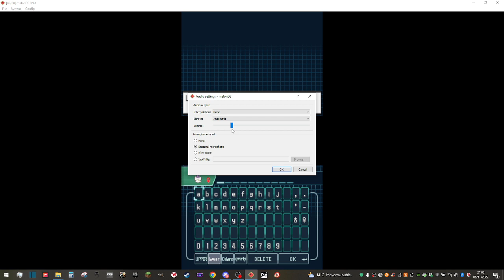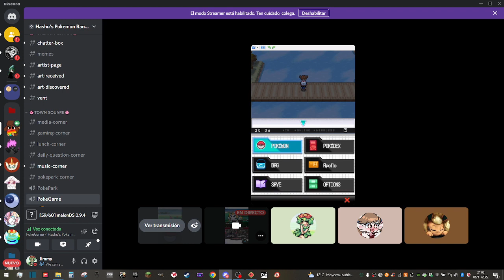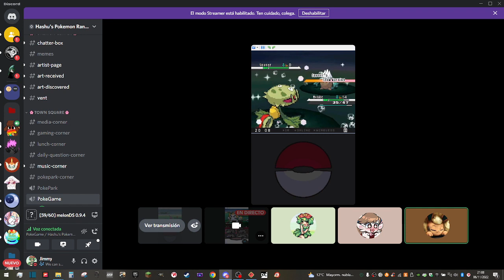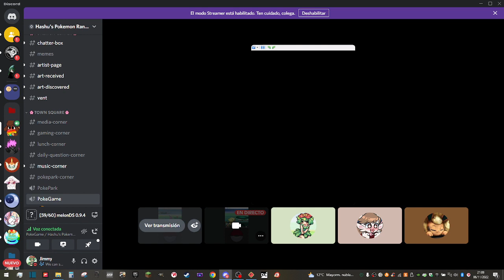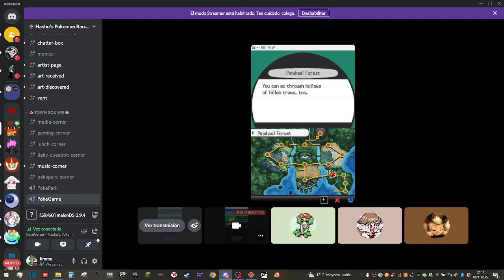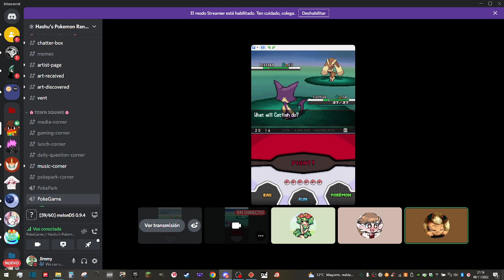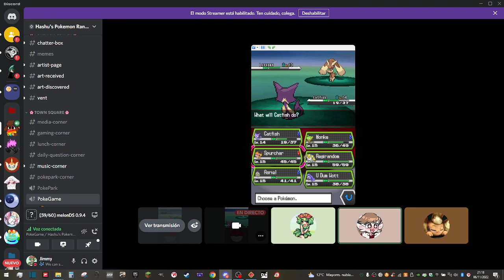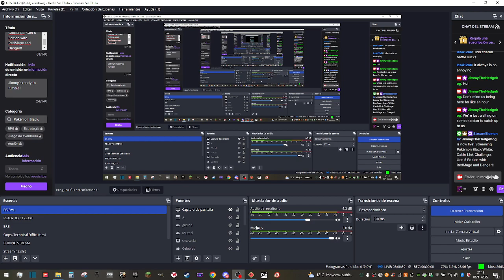Cable Link Challenge. Gen 5 Edition with RedMage and Danger!!